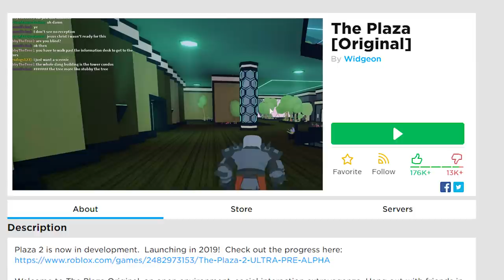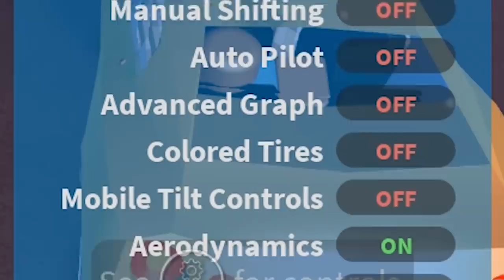A Very Comfy Roblox Game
Resources used:
TTS By Cepstral
Trump Tower footage by NBC
glue70 - Frasier Can't Play
Super Mario Bro's 3 OST - World Map 1: Grass Land Theme by Koji Kondo
glue70 - Talk To Yourself

Ruben Sim Corp. Primary Shareholders of Last Month:
Widgeon
StyLis Studios
Axis Angles
Dashingly Hunter
Zela Kantal
Demoknight69
kale

Other major shareholders include: ~Hunterality~, ~AugustoJRPU~, ~xcool233~, ~Kyran Earl~, Retrospectly, King.RBLX, Zerrika, Declan Heydon, Logan Carlson, SteadyOn, Olivine and Mikey Mann. Thanks fellas.